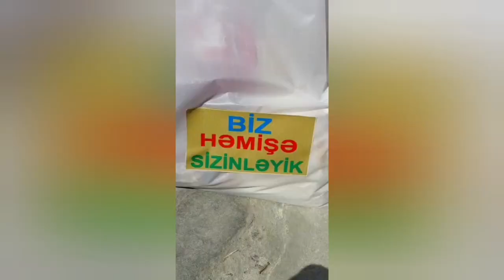Rəcəb Aktaş,Əli Saka,Əhməd Sansar,Saleh,Doqan və Aydının yardımları çatdırılır